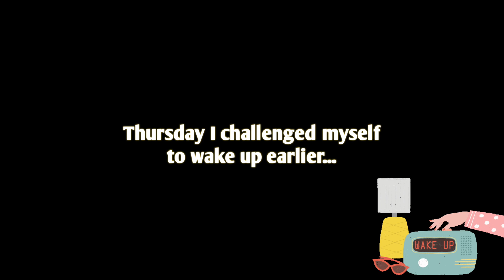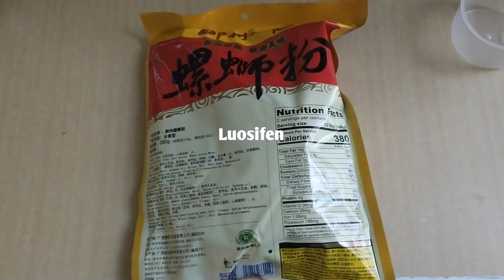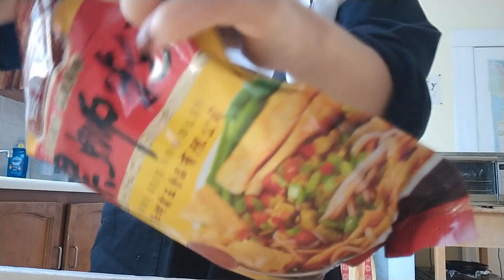🌻 VLOG🌻 : 🍜 Trying out Luosifen (Stinky noodle) 💩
Hi lovely people! Hope you had another great week! :) I enjoyed mine. I tried out the stinky noodle this week and it's such a pleasant surprise haha. Hope you'll enjoy this video as I do. 💖💖

06:41 Stinky noodles